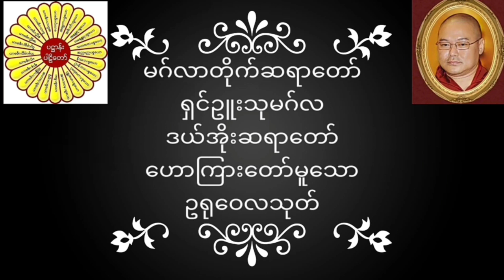မဂ်လာတိုက်ဆရာတော် ရှင်ဥူးသုမဂ်လ(ဒယ်အိုးဆရာတော်) ဟောကြားတော်မူသော ဥရုဝေလသုတ်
မဂ်လာတိုက်ဆရာတော် ရှင်ဥူးသုမဂ်လ(ဒယ်အိုးဆရာတော်) ဟောကြားတော်မူသော ဥရုဝေလသုတ် တရားတော်